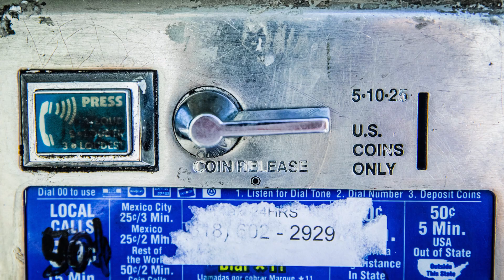Les téléphones d'hier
Crédits photos Pexels.com